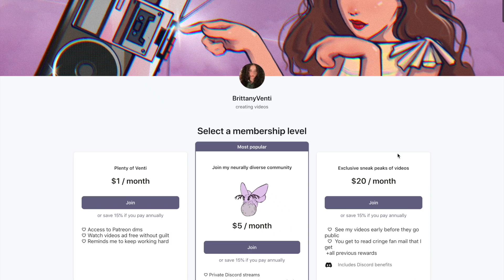Why is Eliza Bleu Not Being Covered by the News?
It's not just "Drama" it's about Free speech.
TIPS ARE NON REFUNDABLE. I have no obligation to play or read your message but I most likely will.

*✧･ﾟ:* 　✦　 *:･ﾟ✧*:･ﾟ✧
     🌟Social Media🌟
✧･ﾟ: *✧･ﾟ:* 　✦　 *:･ﾟ✧*

Podcasts:
 👽 Paranormality live on Youtube on Friday nights

🔔These podcasts are available post-edit for your viewing pleasure usually 1 day after airing. It is available on all the main podcast platforms including Amazon and iTunes! 🔔

I am on bitchute.

(News, funny images, and alerts for when I'm live)

✨Amazon wishlist:

⭐Producer credits⭐
Spectral Citizen
Gymtimidator
Cucy